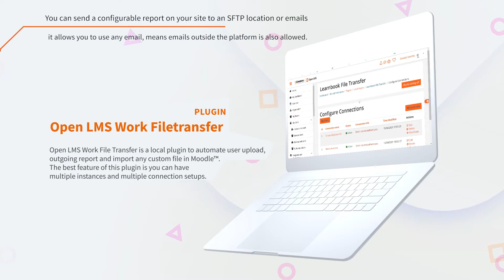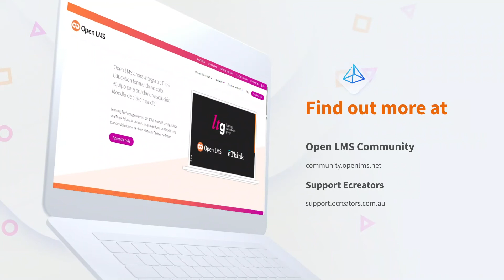Our Plugins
Hi All,
Once again we show want to show the community our open-source plugins.